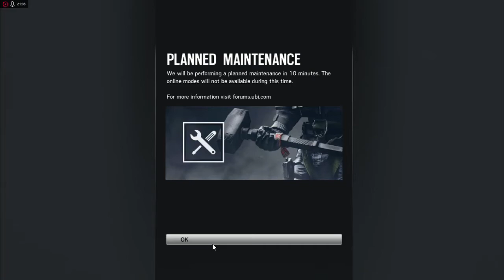Rainbow Six Siege Part 2 - FUZE is the bitch